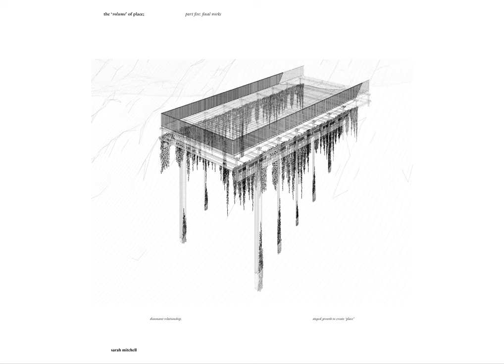Sarah Mitchell, Staged growth to create ‘place’ (2020)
In an attempt to create an architecture that facilitated self-determination through being in 'place', the structures throughout all three sites have a long term staged construction. The initial primary structure in embedded, then left alone. The flora and fauna then grow beneath, around and amongst, slowly enveloping the structure with their 'place'. After a year, the next layer is added and so on. Once the structure is able to be inhabited, it is not sterile and 'other' to its landscape but a part of it.